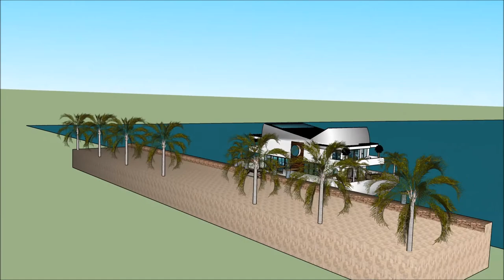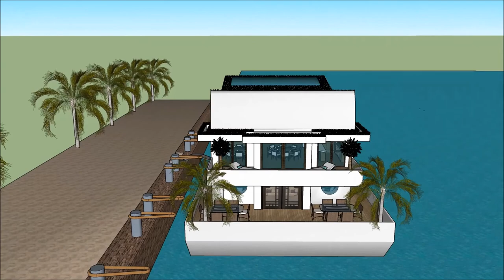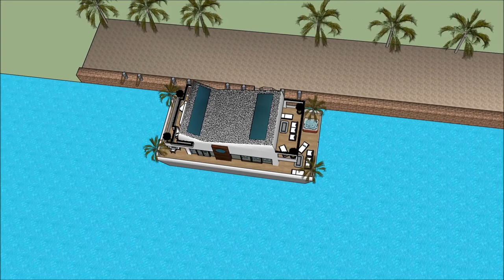בית מלון מודרנ בית ארכיטקטורה צף סירה בבית בית סירה עיצוב אדריכלות בית אחוזה יוקרתי ארכיטקטורה אדריכ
The floating house villa houseboatzania launching an innovative high-end luxury yacht floating house villa mansion home design potentially as a display of exhibition of the בית מלון מודרנ בית ארכיטקטורה צף סירה בבית בית סירה עיצוב אדריכלות בית אחוזה יוקרתי ארכיטקטורה אדריכ.

The collection of the Floating house villa houseboatzania concept of בית מלון מודרנ בית ארכיטקטורה צף סירה בבית בית סירה עיצוב אדריכלות בית אחוזה יוקרתי ארכיטקטורה אדריכ consists of high luxury and architectural art pieces in minimalism combined with living on the waterfront of the harbour.

The floating house villa mansion yacht design has the basis to sustain living with high standards and contemporary structural design - בית מלון מודרנ בית ארכיטקטורה צף סירה בבית בית סירה עיצוב אדריכלות בית אחוזה יוקרתי ארכיטקטורה אדריכ with numerous of prospects for excessive living and celebrating the desire of life worldwide: